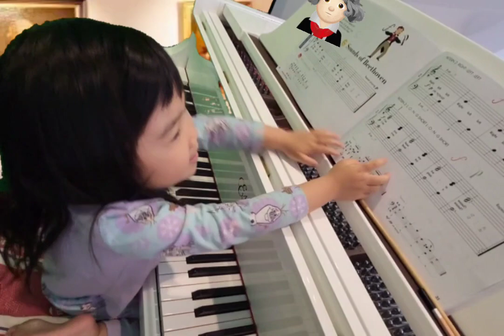Sounds of Beethoven on Piano, Little Poyon Explores Forte Piano Sound On Piano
Little Poyon would like to share what she is learning about how to control touch to make loud and soft dynamics through her Beethoven song.  Hope you liker her video.